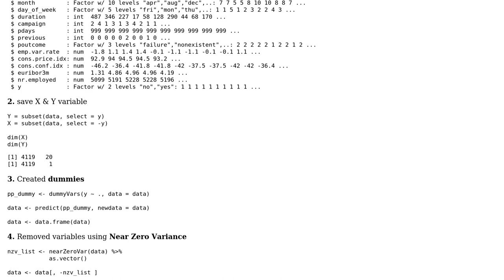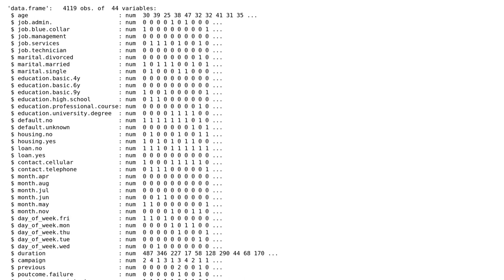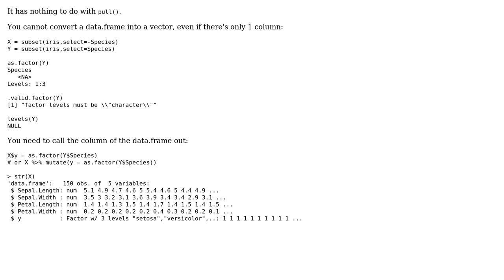Issue: on appending a column as factor into data frame creates NA in appended column in r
With thanks & praise to God, and with thanks to the many people who have made this project possible! You are responsible for your own actions.